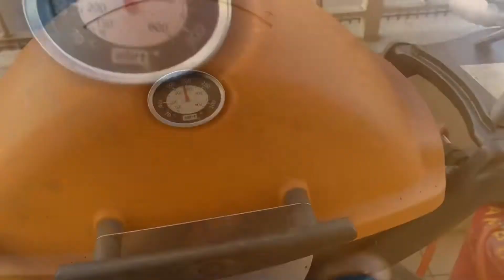Chuck roll steak - bistecca di reale weber Q1200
Weber Q1200
Attacco gas bombola grande
Supporto per trasformare il tuo Q1200 in un forno sfruttando la tecnica della cottura indiretta
Termometro bluetooth a due sonde
Termometro istantaneo